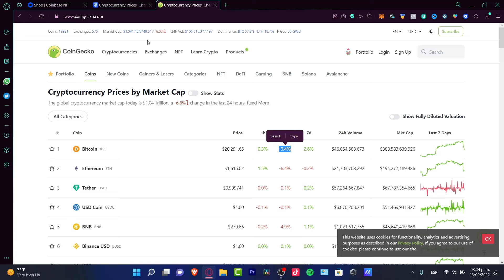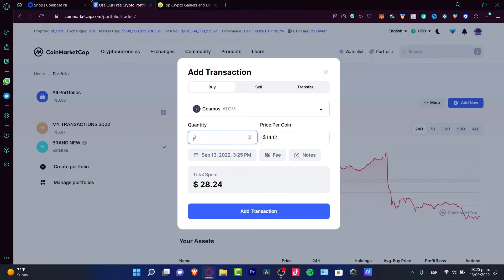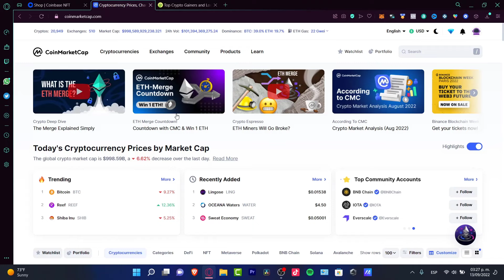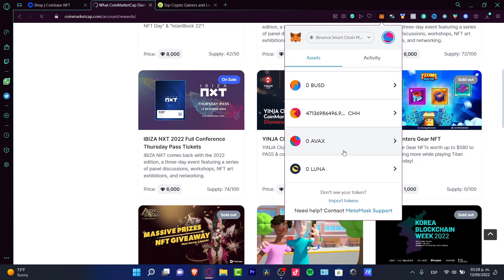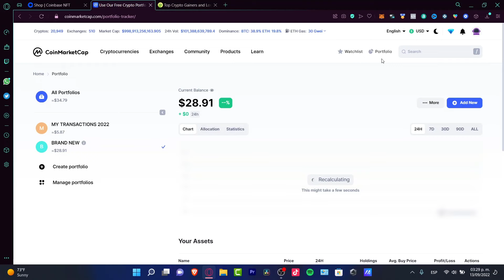⭐️ How To Withdraw Money From Coinmarketcap (Step by Step)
Withdrawing money from Coinmarketcap is a simple process.

First, log in to your account and click on the "Withdraw" button.

Next, select the currency you wish to withdraw and enter the amount you wish to withdraw.

Finally, click on the "Withdraw" button to complete the process.